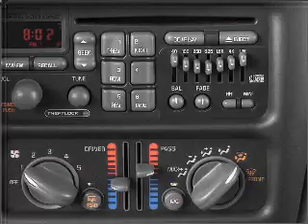2003 Pontiac Grand Prix - Crystal Lake IL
Year: 2003
Make: Pontiac
Model: Grand Prix
Trim: GTP
Engine: 3.8 liter 6 cylinder 12 valve
Transmission: 4-Speed Automatic
Color: Blue Black
Mileage: 88108
Address:
5656 Northwest Hwy